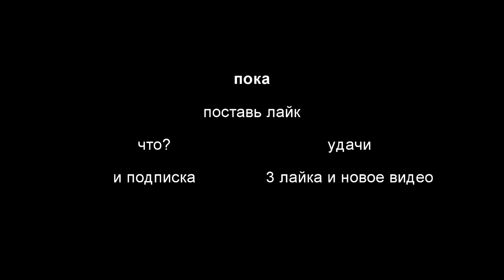сложность карты: нормально, но без смертей (EVADE ROBLOX)